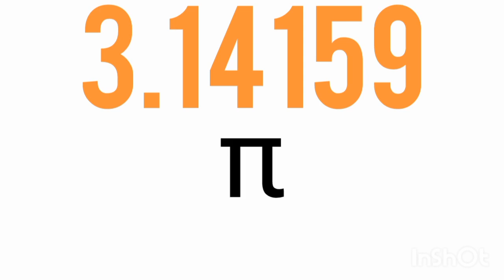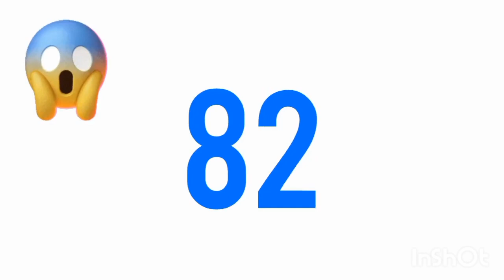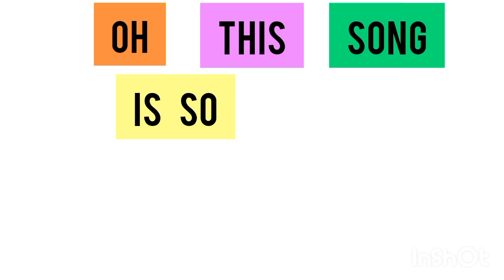The Pi Song 2.0 (Memorize 200 Digits of π)